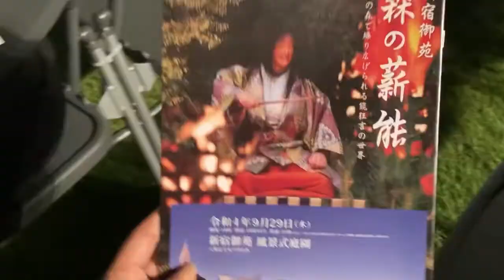新宿御苑・薪能2022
新宿御苑の薪能に行ってきました♪
秋風と金木犀の香り、薪の炎の癒し効果🔥森の薪能とても楽しかったです❤️‍🔥
秋の夜長に虫の音を聞いて雰囲気など感じて頂ければ幸いです。
※本編は撮影しておりません。
※感想のみのつぶやきとなります。